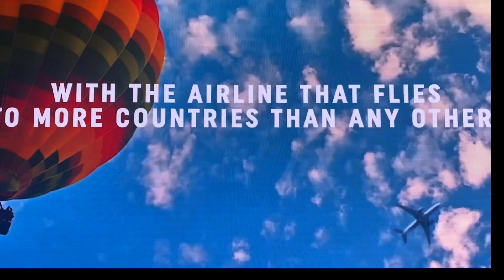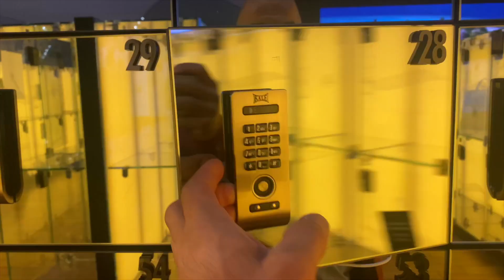Изпуснах полета си за Занизибар / I missed my flight to Zanzibar 🇹🇿 Turkish Airlines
Вижте какво доведе до това да изпусна полета си до Занзибар. Изгледайте цялото видео, защото информацията в него може да ви бъде полезна. / See what led to me missing my flight to Zanzibar.

Задължителна декларация при пътуване до Танзания - Занзибар / Mandatory declaration when travelling to Tanzania - Zanzibar